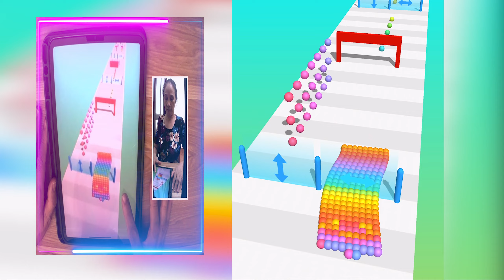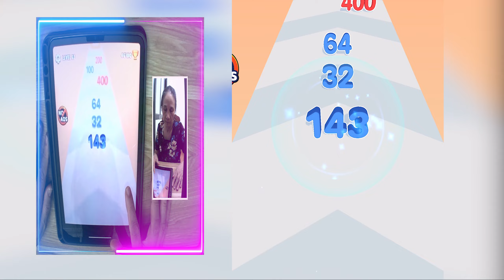Satisfying Mobile Games Play 9999 Tiktok App Ropeman Run, Asmr Slicing, Girl Rider Update 41YGD